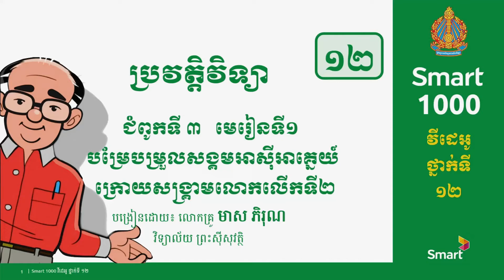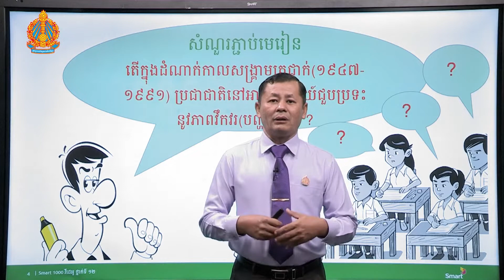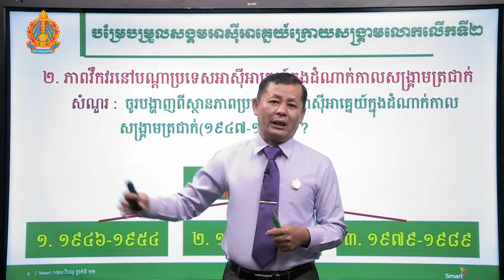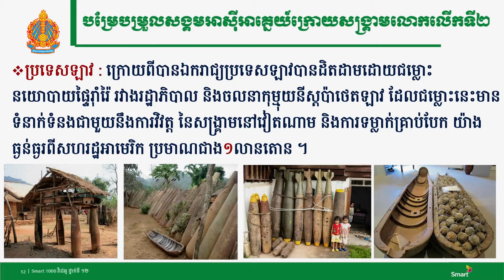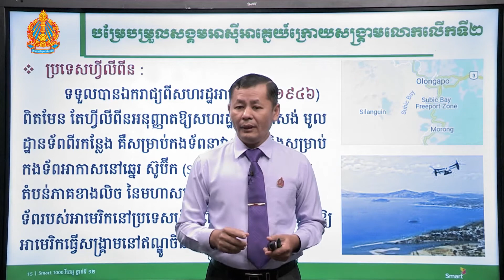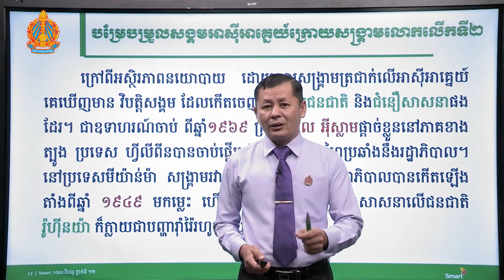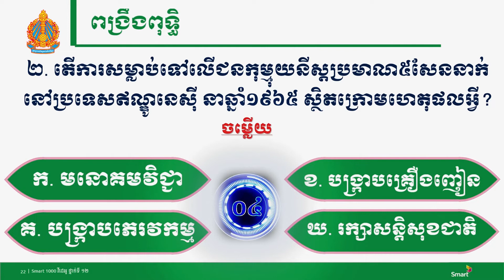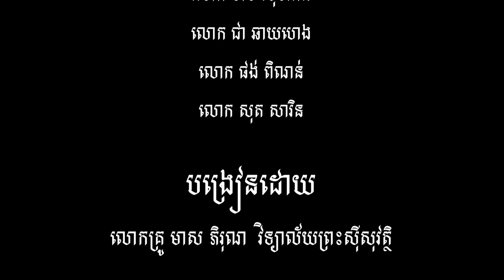ប្រវត្តិវិទ្យា ថ្នាក់ទី១២ ជំពូក៣ មេរៀន១ ​បម្រែបម្រួលសង្គមអាស៊ីអាគ្នេយ៍ក្រោយសង្គ្រាមលោកលើកទី២ (ភាគ២)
ជំពូកទី៣ មេរៀន​ទី១

បង្រៀនដោយ លោកគ្រូ មាស ភិរុណ វិទ្យាល័យព្រះស៊ីសុវត្ថិ